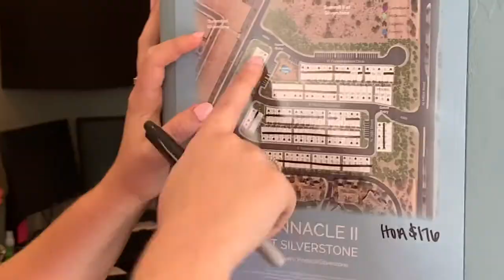North Scottsdale builder’s model in $500-600K range.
Natallia Bor, Arizona agent with BOR Realty.